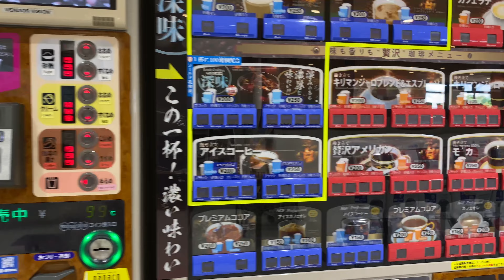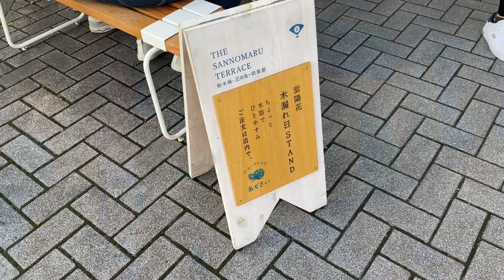Walking Tour in Matsumoto and Matsumoto Castle | Japan Travel Vlog 2022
Walking Tour in Matsumoto and Matsumoto Castle.
The View from the Obasute Parking lot on the Highway is beautiful.
The udon was delicious.

松本城の周辺を歩いた動画です。
姨捨のサービスエリアから見える景色が最高。
松本城の近くで食べたうどんが最高に美味しかった。